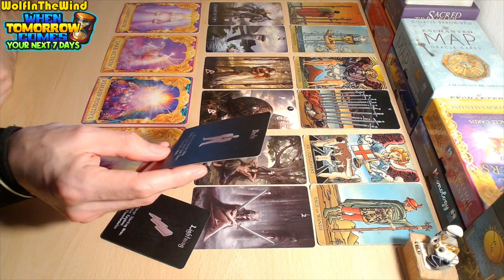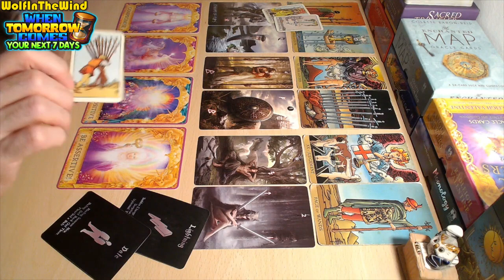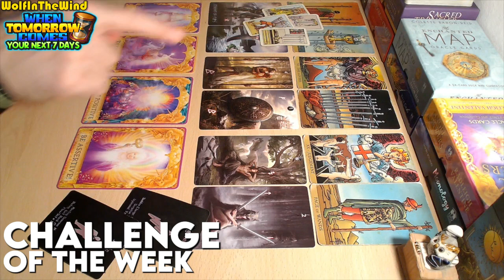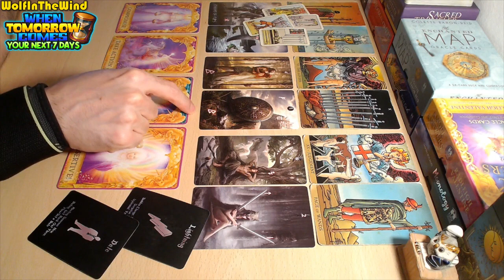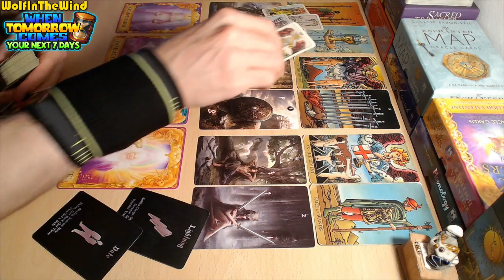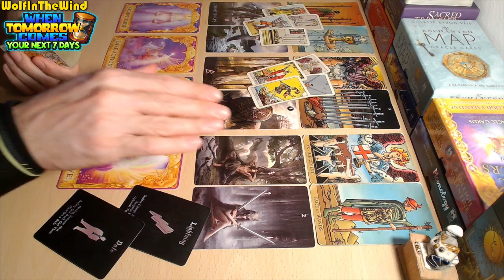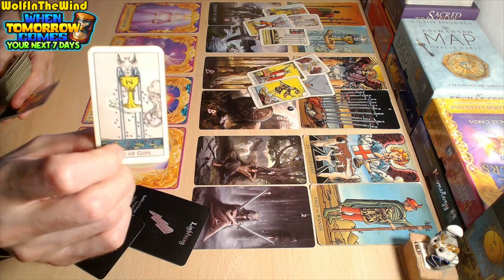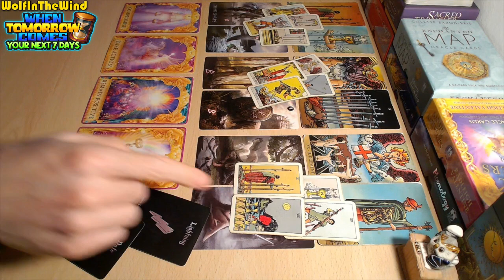LIBRA ♎ This happens when you least expect it | 8-15 October 2023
00:00 HELLO!
00:10 COMING TOWARDS YOU
04:50 CHALLENGE OF THE WEEK
09:22 SURPRISE OF THE WEEK

Hello, this tarot reading is a general energy update for the old and new friends of our channel who have Air signs in their charts and it's focused on the next 7 days of those who are guided to watch! Just some food for thought about the energies that came out!